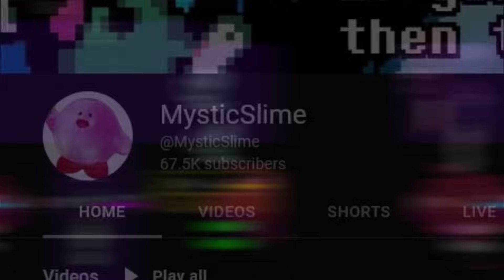What if SNOWGRAVE Was in Chapter 1?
In this Deltarune mod, Noelle is in Chapter 1 and a NEW Snowgrave Route possible! So, what happens when Noelle goes through the FIRST Dark World and wreaks havoc?